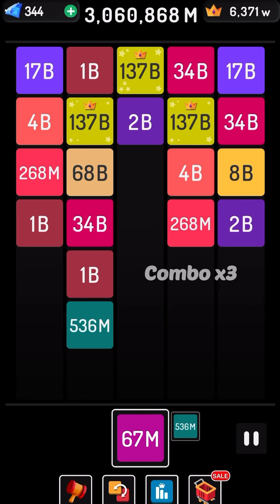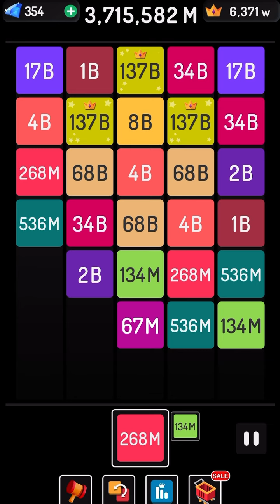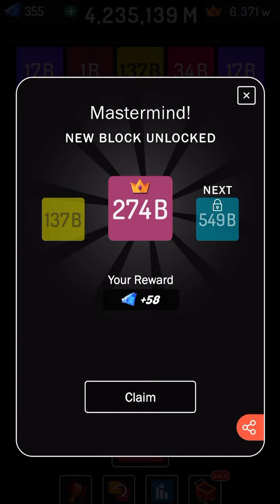137B to 274B | How to play X2 Blocks | Road to infinity | Awesome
137B to 274B | How to play X2 Blocks | Road to infinity | Awesome